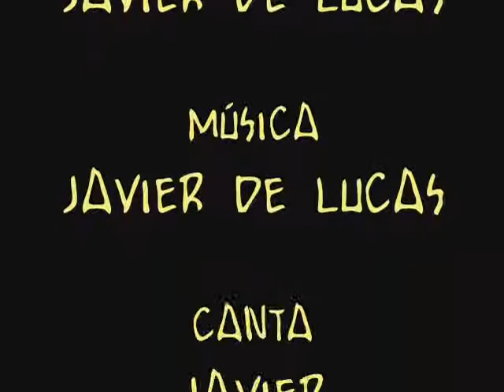JAULA DE ORO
Mas te crecieron de repente alas y abandonaste nuestra jaula de oro, te fuiste al aire con mis propias armas y me dejaste desarmado y solo...